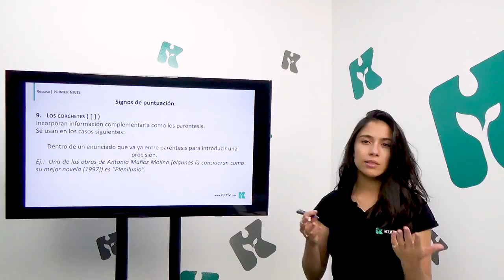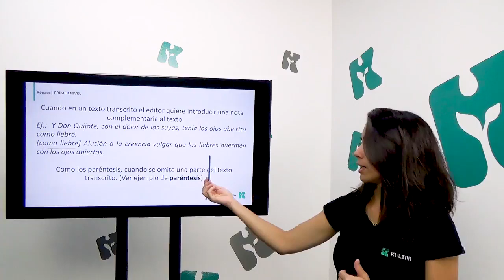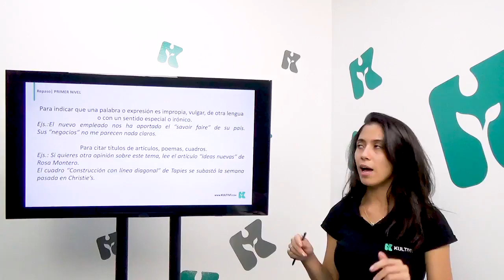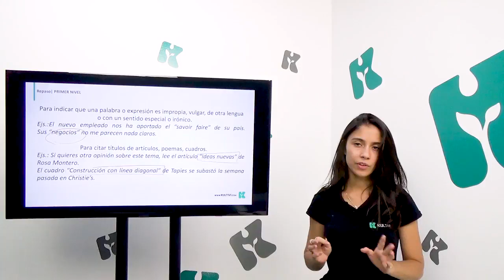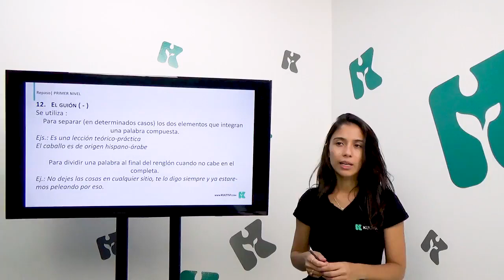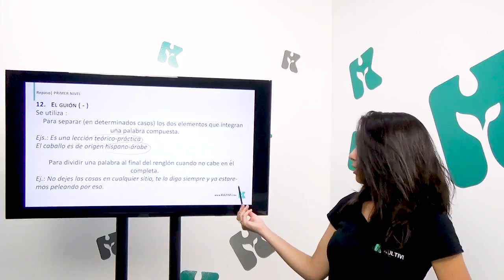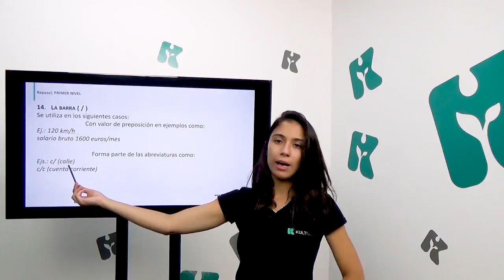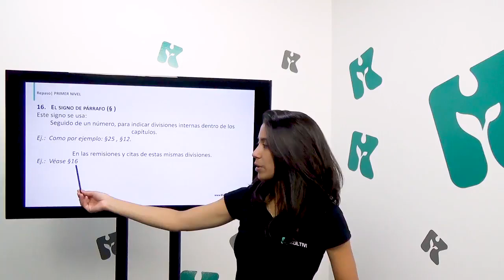Repaso II | Curso de Espanhol | Módulo Intermediário | Aula #82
Aprenda mais sobre os símbolos de pontuação do espanhol.

A professora mostrará mais 8 símbolos de pontuação nessa aula, explicando a função de cada uma e em quais casos devem ser utilizados, sempre com exemplos para que a sua compreensão ocorra de forma fácil e clara.

Conheça tudo sobre as pontuações no espanhol para não errar mais, aqui conosco!

📌Aqui no Youtube você pode acompanhar todos os vídeos, porém é somente ou App que você poderá baixar os materiais de apoio e emitir o certificado do curso.